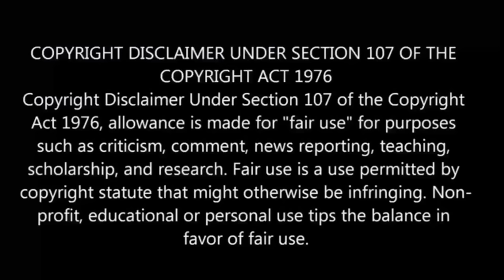By The Grace Of God பகுதி- 12 தமிழ் விளக்கம் | Story Explain Tamil | Anime boy